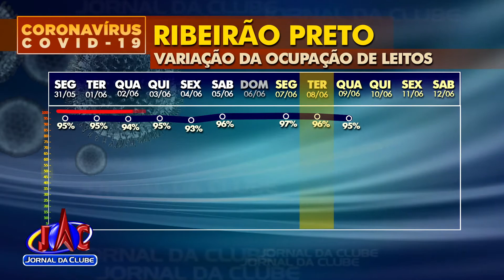Acompanhe a variação na ocupação de leitos em hospitais - Jornal da Clube (09/06/2021)